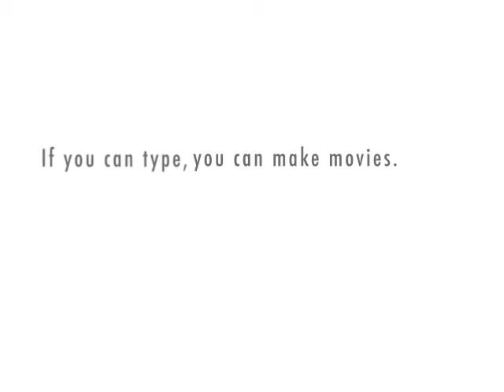Mother's Day Flowers in Washington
Mark saw Sara at the street in NY and asked her opnion about making his mother happy on this Mother's day.